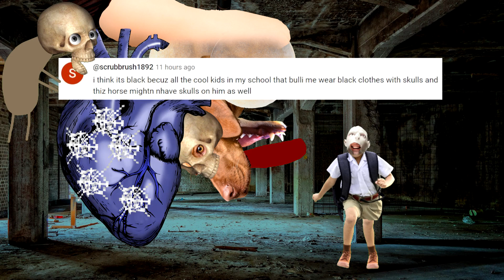Tips for Bullying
This is a science-based bullying guide with tips for bullied children on how to survive getting bullied without anybody getting hurt. I had a mind blowing realization that I always assume everyone I interact with online is the exact same demographic as me. Race, gender, age, body fat. I always just pictured myself on the other end. However, science would suggest that there are probably many young impressionable people that use youtube and are not as developed and adult-minded and always rational like me.

That’s why I need to start being responsible for what I put out in the world. It makes me so sad and soooo sorry to imagine some poor unsupervised ipad baby stumbling across my lighthearted anti baby content and mistaking it for sincere anti baby propaganda. So this video is about positive vibes that are safe for babies but still fun for everyone. Everyone deals with a bully, even babies. But do you know where my bullies are now? Probably graduated from nice colleges and working nice jobs with nice wives and nice kids while I work for scraps and eat scraps all alone. Sure I never experienced child birth, but have they ever interacted with Ceramic Bowl, Sean Perill, This1s4reimer, boboiboymccool, dan loeb, thePropergentleman, Averageyoutubeviewer, Nokeric, realemeraldegg, fein dining, Floobie, or little scrub brush? I doubt it, and I wouldn't trade them for the sensation of a billion child births at once.